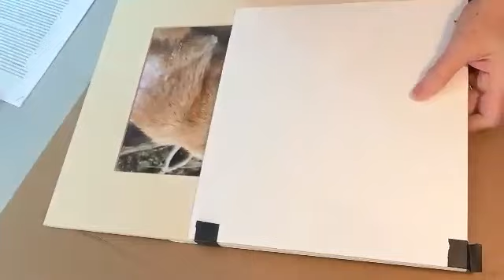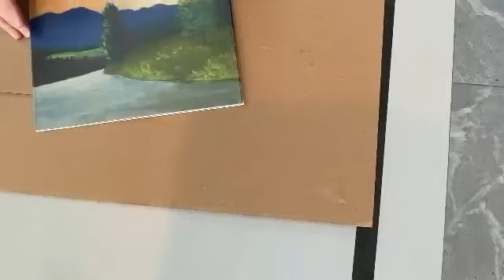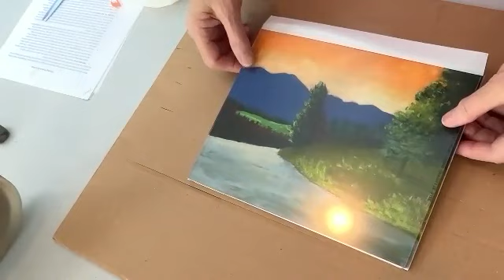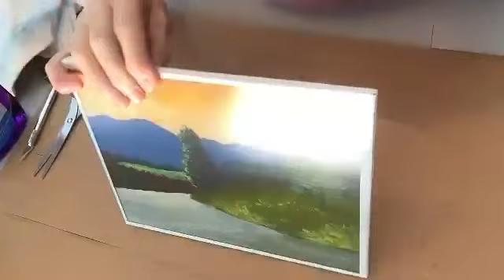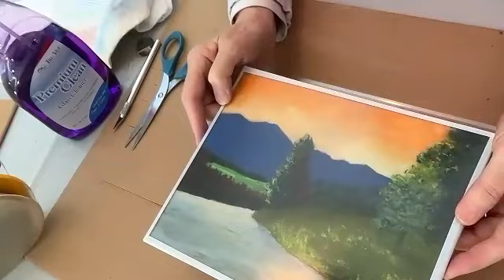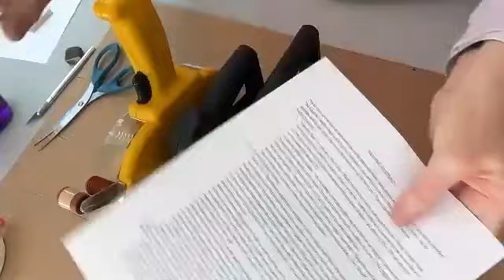DIY Framing by Peggy Braeutigam and PAO Meeting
Instructive video on how to frame your own pastels by Peggy Braeutigam.